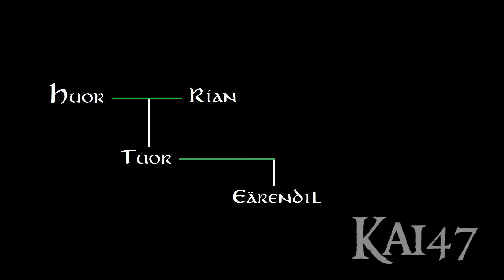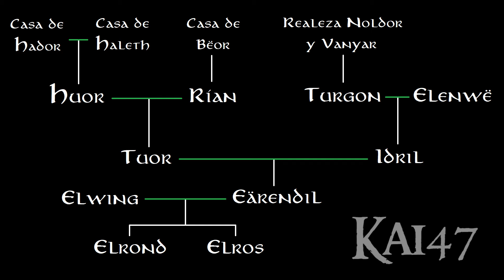La Historia de EÄRENDIL el Marinero | Kai47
MÚSICA
"The Golden Present" de Jesse Gallagher